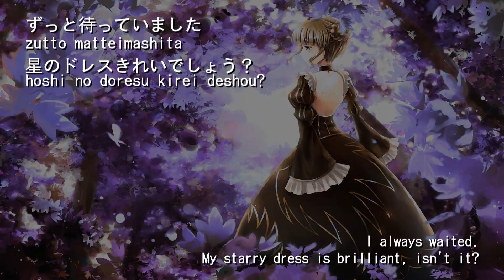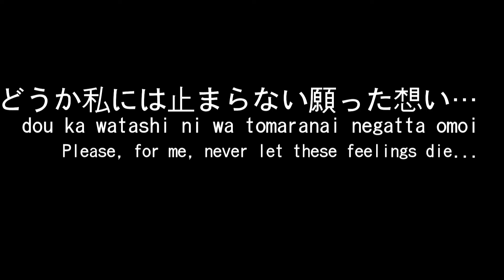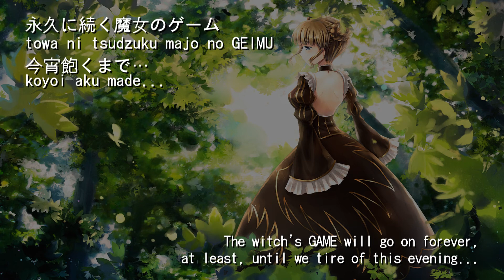birdcage - (EP7) Beatrice Image Song Full Translation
Edit 5/25/2012: I made some mistakes, and I tried to patch things up with annotations. It didn't work too well, but I tried. Official kanji from iojjj's blog. I botched the spoken part by ear...but clevomon helped me out with fixing that.

In case you can't read the spoken part's corrected annotations:

私ってどうして戦人の事隙？
watashitte doushite batora-san no koto suki?
Why do I love Battler-san?

何ですか？
nan desu ka?
Why?

おかあさま...
okaasama...
Mother..

私の代わりに恋にしなさい
watashi no kawari ni koi ni shinasai
Please love him in my place.

許されるなら...
yurusareru nara...
And, if he will allow it,

彼に恋にしなさい。
kare ni koi ni shinasai
please be loved by him in my place.

Notes:

"A conception fraught with deception," - This looks like more wordplay, and it's one of the reason this song has EP7 spoilers. It could either be "giman no haran da," meaning "Deceptive troubles," or "giman no haranda," meaning "a deceptive pregnancy." Both make sense, and there's no kanji, so I tried to word the sentence to convey both meanings.

I'm wondering...should "mayotte" be "I got lost"? I always get those two meanings confused. Maybe either could work...